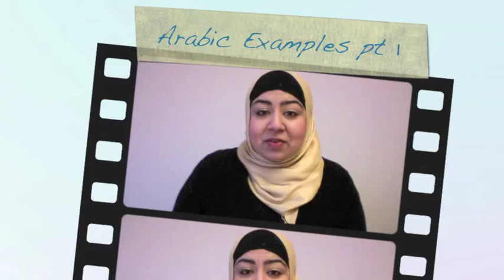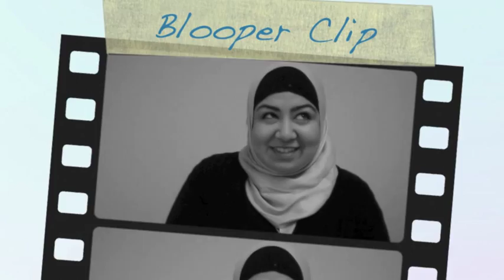Learn Arabic Words With Alif Arabic! Pt 1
To Learn More Than Basic Words Register For Your Risk Free Enrollment Today